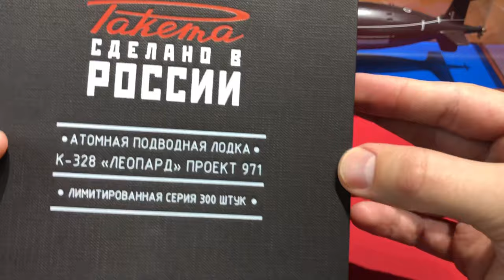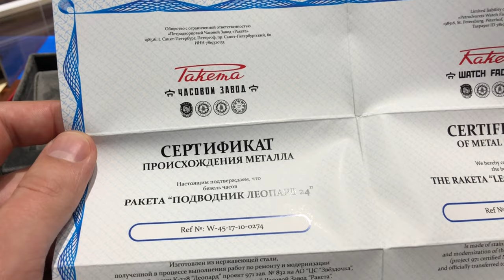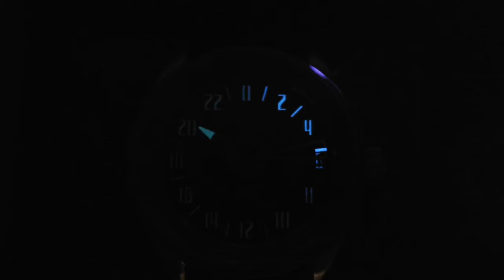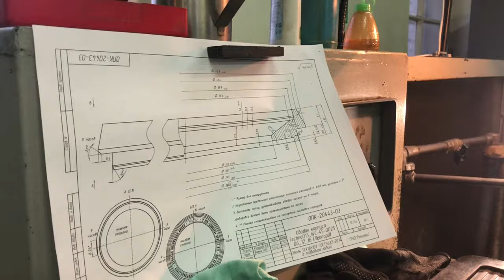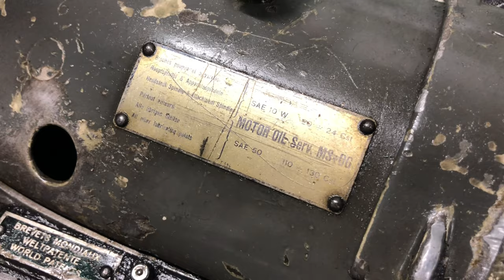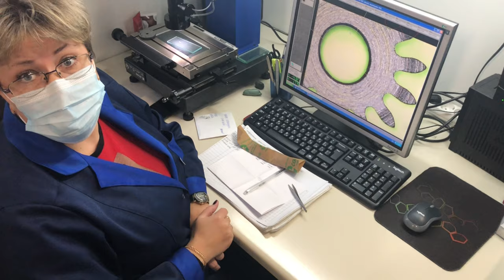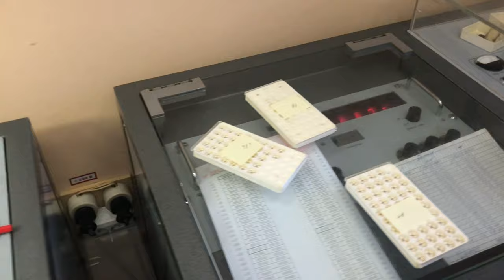Часы РАКЕТА Подводник ЛЕОПАРД. 24 часа и частичка атомной подводной лодки. (+English sub)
Новинка от Петродворцового Часового Завода РАКЕТА. Ракета Подводник Леопард посвящены Российской атомной подводной лодке Леопард К-328.

RAKETA “LEOPARD 24”

Разработаны для подводников из металла подводной лодки «Леопард»

К-328 «Леопард» — советская и российская многоцелевая большая атомная подводная лодка проекта 971 «Щука-Б», заводской номер 832. Корабль имеет улучшенную скрытность по сравнению с предыдущими кораблями серии и на западе классифицируется как «Improved Akula»

Сами часы имеют циферблат на 24 часа, сапфировое стекло, мануфактурный механизм с автоподзаводом и прекрасный дизайн!

К часам прилагается сертификат, подтверждающий происхождение металла, памятный знак с официальной символикой подводной лодки “Леопард K-328”, дополнительный силиконовый ремень и фирменный шпилькосъемник для его замены.
Часы выпущены лимитированной серией в 300 экземпляров.

И эти часы вполне достойны стать лучшими российскими часами 2020 года!

Хотя цена, многим покажется завышенной - 94000 рублей - не мало.
В этом ролике я сделал не только обзор часов Ракета, но и посмотрел сам завод. Вы сможете оценить как сейчас делают Русские часы Ракета.

Raketa Watch Leopard 24.